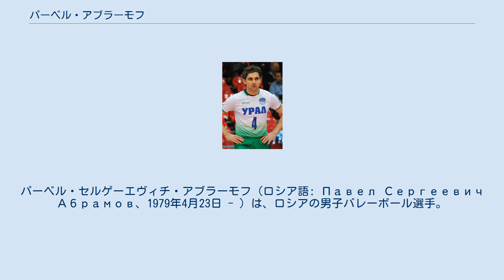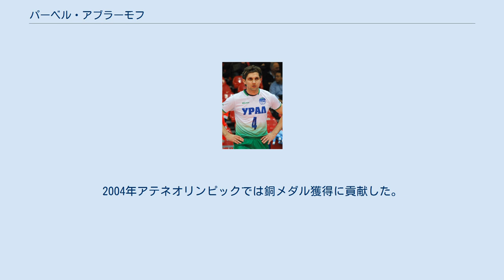パーベル・アブラーモフ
東レアローズ_(男子)の選手
パーベル・セルゲーエヴィチ・アブラーモフ（ロシア語: Павел Сергеевич Абрамов、1979年4月23日 - ）は、ロシアの男子バレーボール選手。
 モスクワ大学地理学部卒業。
1999年、ロシアスーパーリーグのイスクラ・オジンツォボへ入団し、2001年にディナモ・モスクワへ移籍。
2003年から日本のVリーグの東レ・アローズでプレーし、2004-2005シーズンの第11回Vリーグで最高殊勲選手賞、サーブ賞受賞と、ベスト6に選ばれ、東レ・アローズ初優勝の立役者となった。
また、第53回黒鷲旗全日本選抜大会で敢闘賞とベスト6、第54回黒鷲旗大会で最高殊勲選手賞とベスト6に選ばれた。
 2005年にロシアへ戻り、古巣のイスクラ・オジンツォボで4年間プレーしたのち、2009年、ポーランドリーグのクラブへ移籍した。
 1999年ユース世界選手権の優勝を経て、2001年にナショナルーム代表に選出され、ロシア代表のレフトのウイングスパイカーとして通算208試合に出場。
2002年ワールドリーグでチームの初優勝に貢献するとともに、ベストスパイカー賞とベストレシーバー賞をダブル受賞し、同年開催された世界選手権で銀メダル獲得に貢献。
2004年アテネオリンピックでは銅メダル獲得に貢献した。
翌2005年欧州選手権では準優勝に貢献するとともにベストレシーバー賞を受賞した。
 ^ ロシア語ラテン翻字: Pavel Sergeyevich Abramov